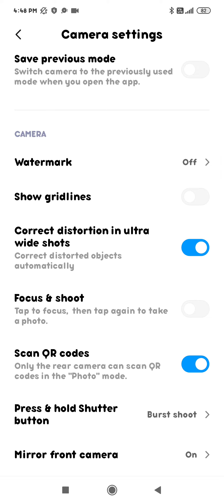how to enable camera watermark in redmi 9 power redmi 9 power mein camera watermark ko kaise enable